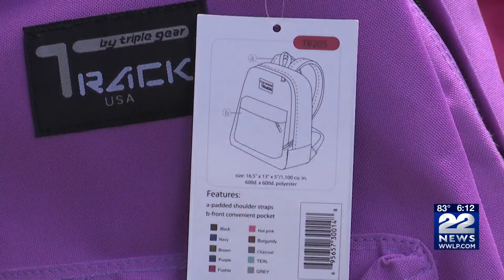Inflation impacts on back to school shopping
Inflation is on everyone's mind this back to school season as parents try to save wherever they can, on backpacks and school supplies.